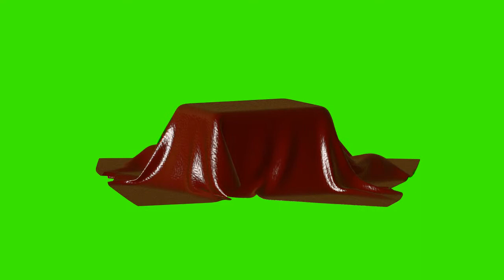cloth covered box in green screen free footage